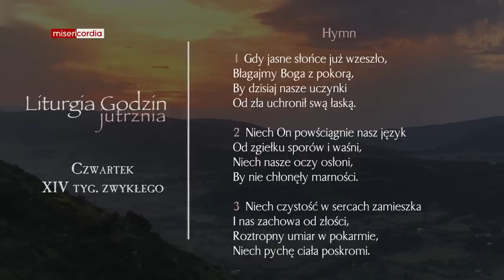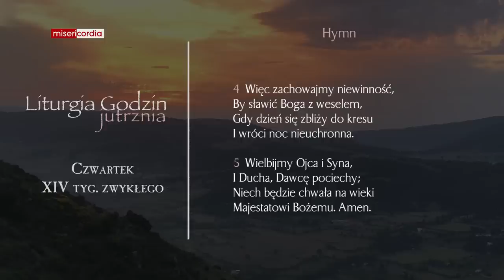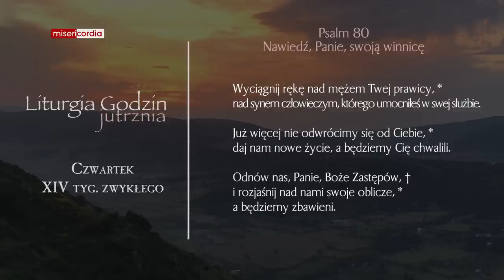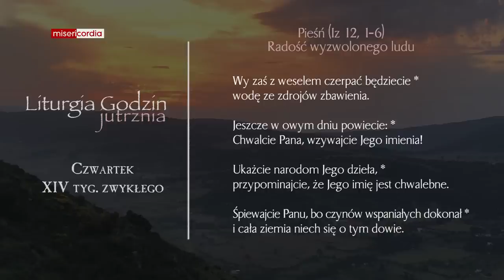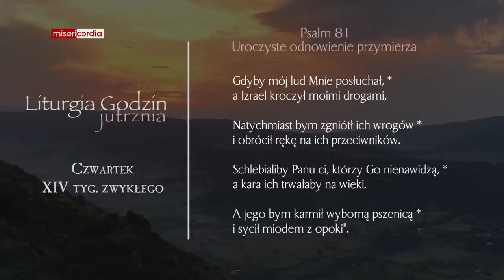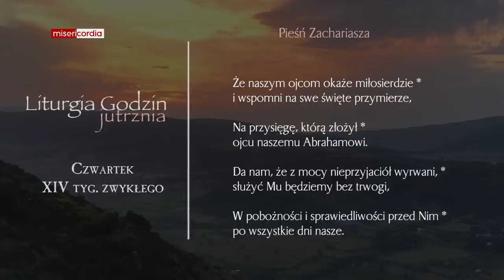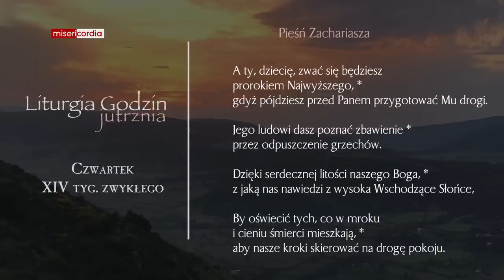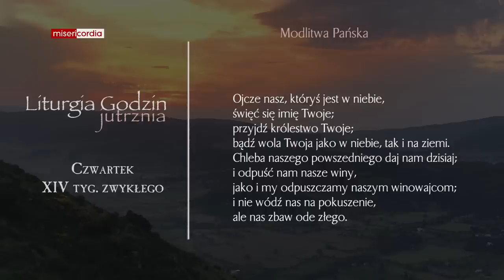Liturgia Godzin | Jutrznia | Czwartek, XIV tyg. zwykłego